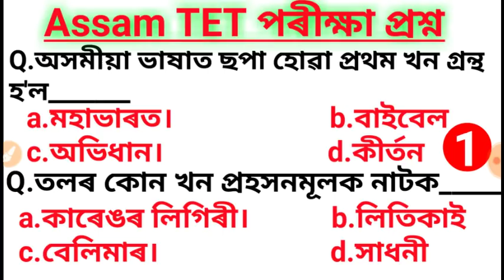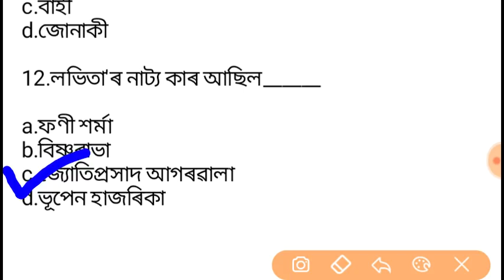Assam TET Exam Question Answer LP & UP Important.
Assam TET LP and UP,CTET, other Assam Exam important question answer.